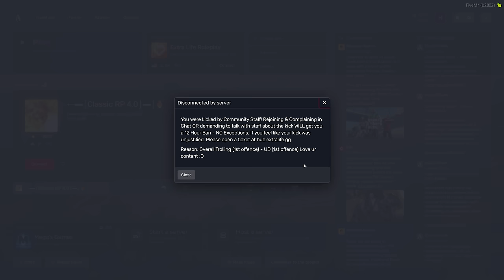SALTY GIRL ADMIN TRIED TO BAN ME... GTA 5 RP